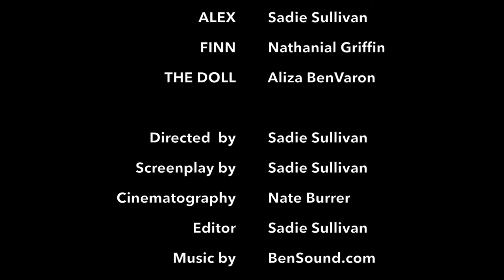The Search (WWU 48 ff 2018)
Group: Sully Burrer
Genre: Road Movie